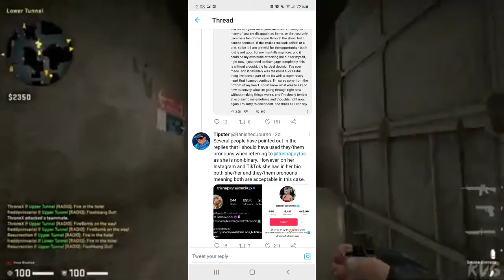Frenemies Is Coming To An End